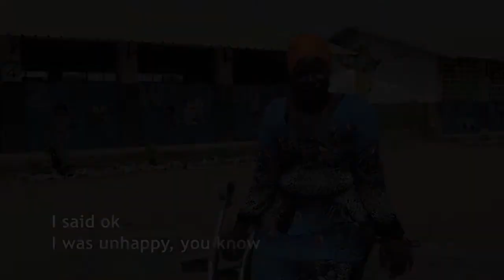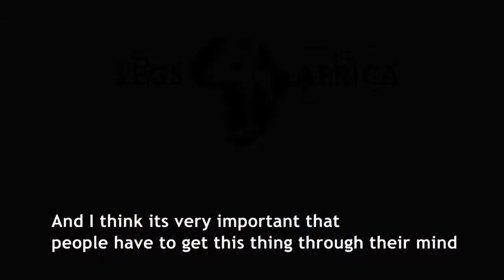Meet Mariama - Amputee Teacher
Mariama is a Gambian amputee, she is an inspirational school teacher who explains how she lost her leg and the impact it has had on her life and the way people treat her. We met Mariama Mjie when visiting West Africa with the charity Legs4Africa and interviewed her. Her outlook on life is beautiful and touching.

In this new series of videos Legs4Africa is proud to introduce the people that your aid helps. A weekly insight into people who, without your help, struggle to lead full and rewarding lives. It is such a simple thing to walk and to be mobile and yet something that is denied to so many amputees in Africa.

These videos show you real people with real lives. They don’t want you to give them sympathy, they just want you to understand and to help restore their freedom to move, a freedom that, without the work of Legs4Africa, would not exist.

This series of short interviews lets you into the lives of the people you help and it’s not just the amputees, it relieves the burden on families, giving people back their dignity and letting them not have to ask for help every step of the way.

These people want to lead normal lives, they want to do as their friends and family do, as you do, they don’t want to ask for help any more.

A charity that is dedicated to collecting unwanted and unused prosthetic legs and mobility equipment from hospitals and individuals around the UK and sends them to West Africa. Once there, they are given to trusted mobility centres that will then refit them to amputees. We currently partner with units in Gambia, Senegal and Guinea Bissau and will be extending our reach further through 2015.

The charity was registered in October 2014 and we have so far sent over 1500 prosthetics to the region, positively changing the lives of the differently able.

And as Mariama says, differently able does not mean unable!